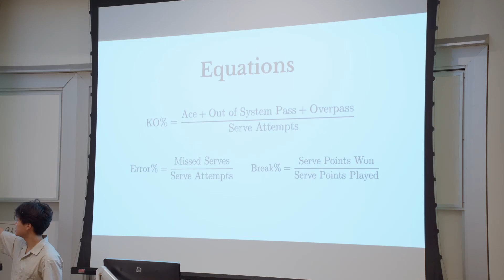Wharton Sports Analytics Research Lab – Student Spotlight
Since 2017, the Wharton Sports Analytics and Business Initiative (WSABI) has hosted students from around the world as they participate in the Wharton Moneyball Academy, a three-week summer course on advanced statistics and mathematics through the lens of sports.

This summer, WSABI introduced the Sports Analytics Research Lab, a new opportunity for Moneyball teaching assistants (all of whom are undergraduates at the University of Pennsylvania) to learn PhD-level statistical concepts and pursue their own sports research projects.

We tagged along with Zeke Kelz, SEAS'24, to highlight his summer experience with the lab.